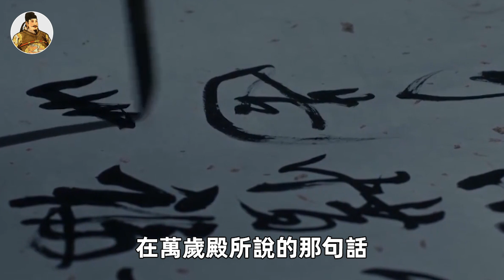4歲侄子爬上龍椅玩耍，皇帝大怒：龍椅坐著舒服嗎？侄子回了4個字後，直接繼承皇位